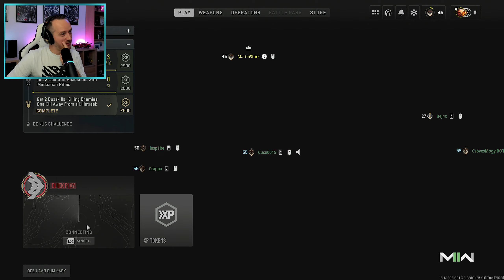FEGYÓ SZINTEZGETÉS - COD: MODERN WARFARE II MULTI #3 Part2 (PS5) | 2022.11.03.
Call Of Duty: Modern Warfare II multiplayer 3.stream, part2 (PS5)